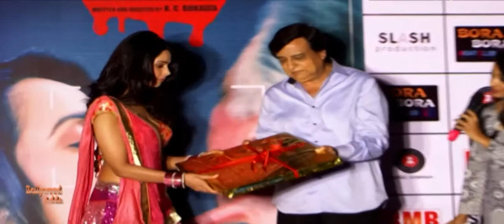Dirty Politics | Mallika Sherawat | Music Launch !!!